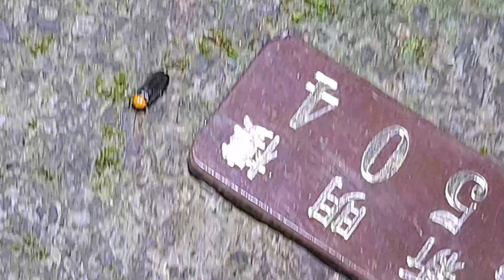1130423頭城農場生態觀察---黑翅螢。